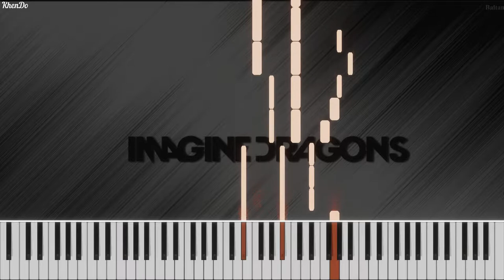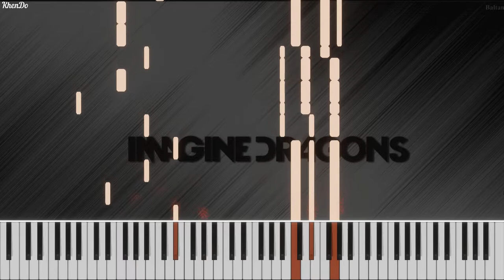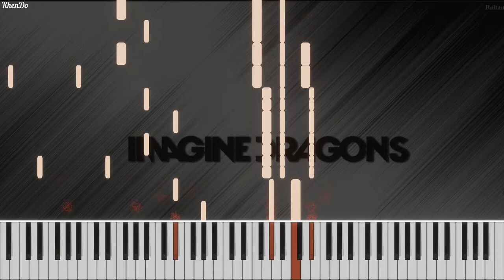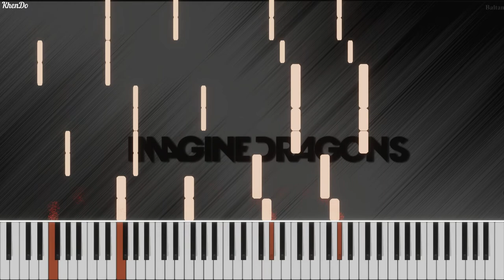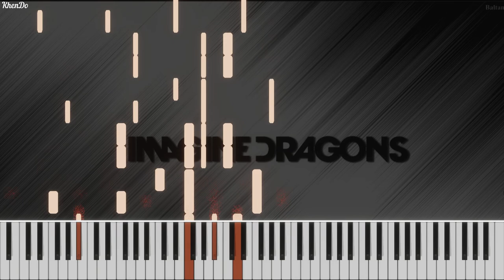Imagine Dragons - Monster (Piano) | Free MIDI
Hi!